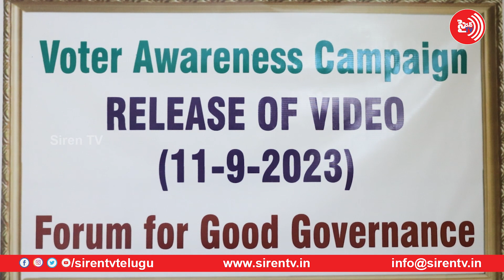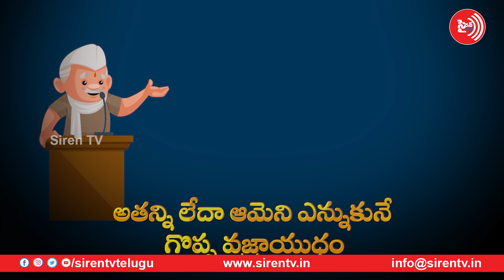దేశంలోనే ఎన్నికల్లో ఖర్చు ఎక్కువ చేసే రాష్ట్రం తెలంగాణ|Election awareness Programme |SirenTvTelugu